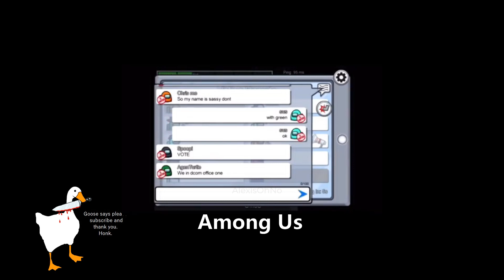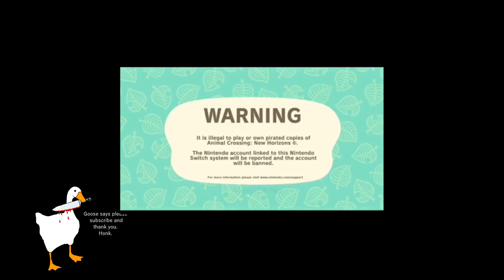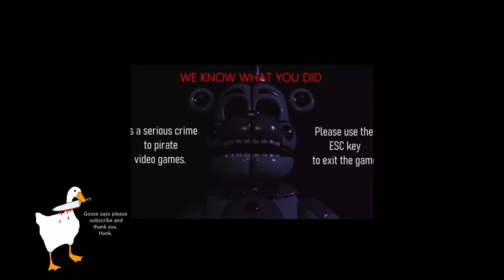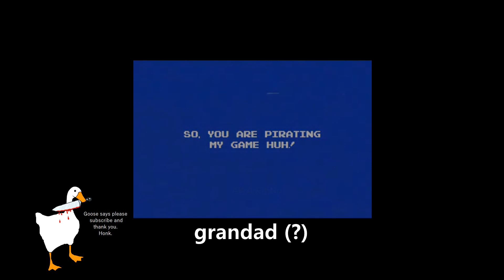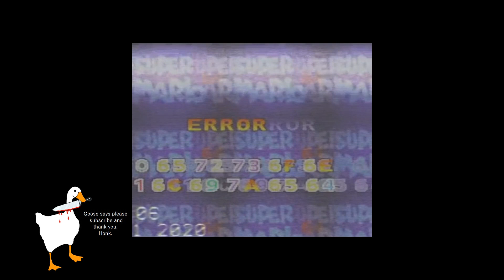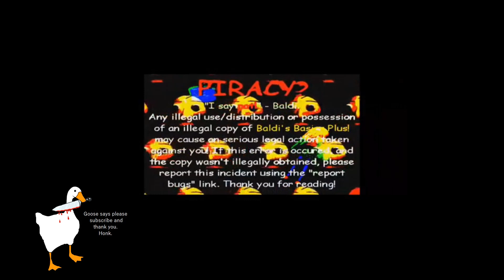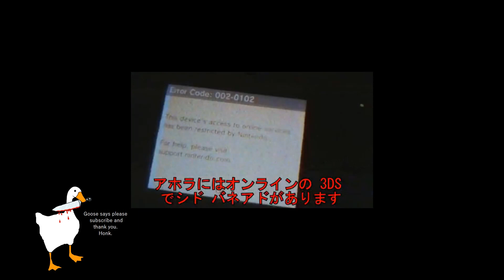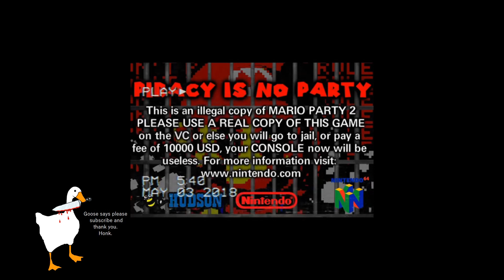Gaming Anti-Piracy Horror Volume 2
Part 2, let me know if you'd like more of videos like these. I waaass working on actual gaming but between my full time job as a store manager and a pit of anxiety/ocd/depression I tend toooo. idk even know lol enough of that

These are some of the coolest pieces of digital art people created over the past 2 ish years, i love this trend and im glad to see it's not over.